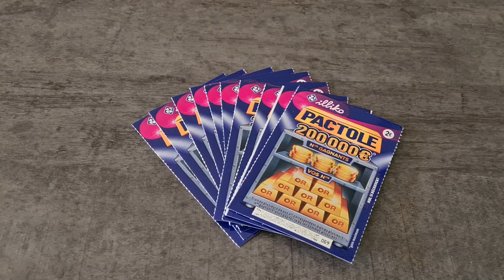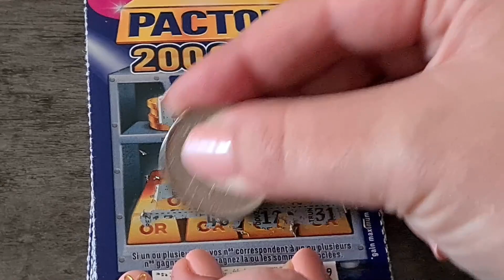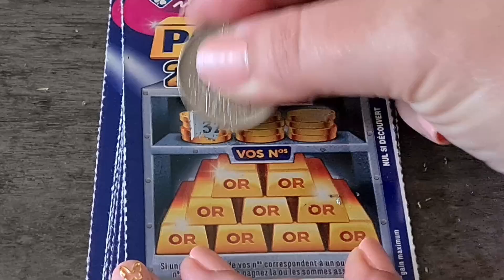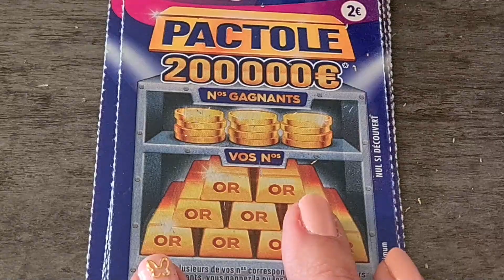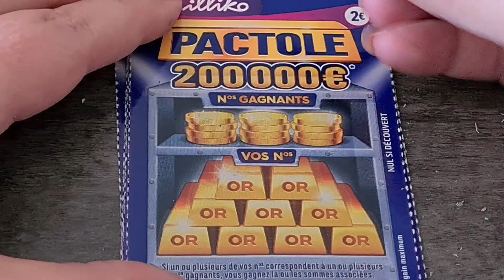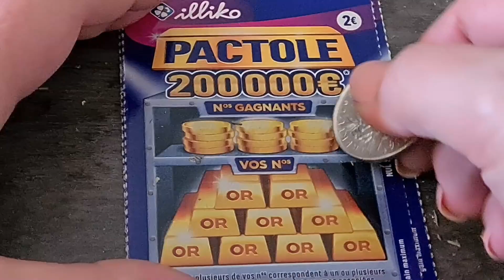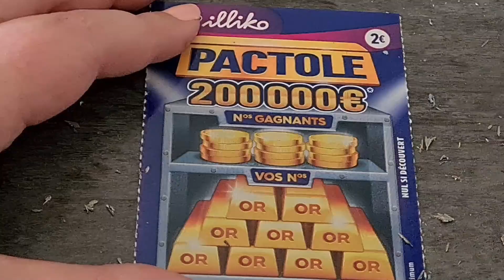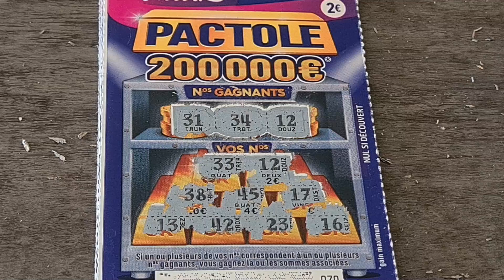🍀 GRATTAGE FDJ 🍀 PACTOLE JOUR DE CHANCE 🍀 MISE: 20 EURO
💋 Attention jouer comporte des risque de dépendance et d'endettement, si vous pensez être dans ce cas, faite vous aidez au: 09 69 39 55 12
SOS Joueurs
Depuis 1990, SOS joueurs propose des services d’aide gratuits
Parler de son rapport aux jeux d’argent, c’est un premier pas vers le retour à l’équilibre.
Connaitre et comprendre son problème, c’est avoir la possibilité de s’en sortir.
Votre détaillant ou votre médecin peuvent vous accompagner dans votre démarche.
Il existe aussi des organismes pour vous aider ou si vous souhaitez aider un proche. 🌹

Si le coeur vous en dis vous pouvez aussi nous rejoindre sur notre toute nouvelle chaîne de gaming, ça nous ferez extrêmement plaisir de pouvoir vous parler lors de nos lives: